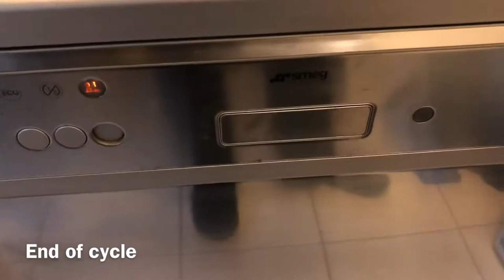Smeg SA663X dishwasher complete cycle